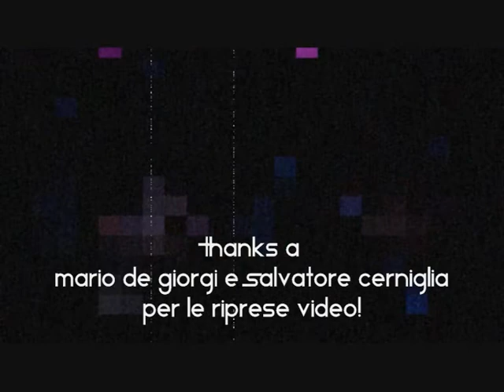Scapo @ Urban Live Club (pg) - 15 marzo 2014 [dnb intro]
inizio dj set dopo il live della band LNRipley,
intro drum'n'bass